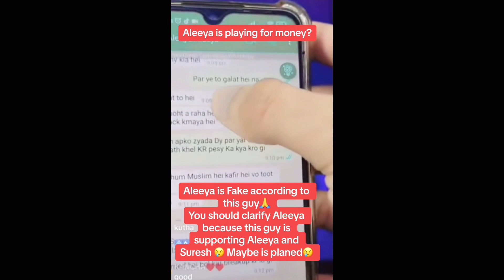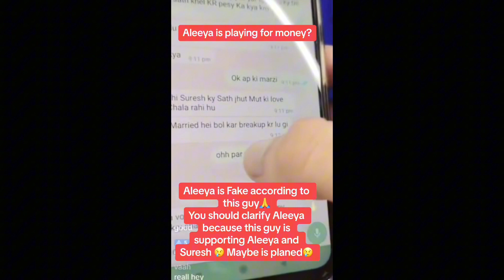Suresh Lama & Dr. Aleeya Controversy || Dr. Aleeya Exposed 🤬||, Aayuzeh, Hamas Nepali Student😥?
DHERAI DHERAI MAYA XA SABAIJANA LAI

hit likes.

Video Topic: Suresh Lama & Dr. Aleeya Controversy || Dr. Aleeya Exposed 🤬||, Aayuzeh, Hamas Nepali Student😥?